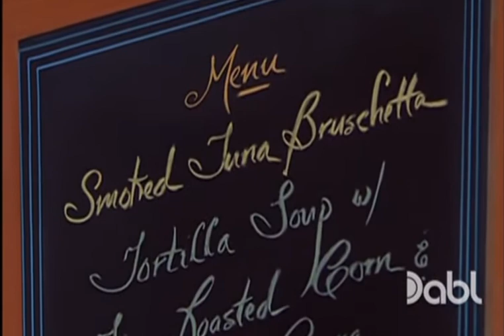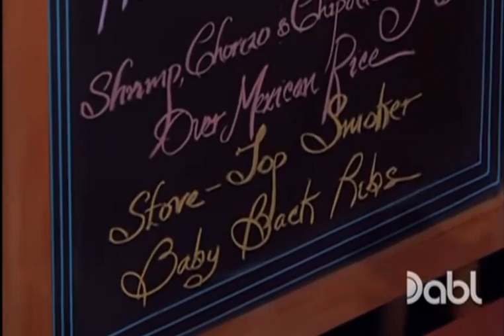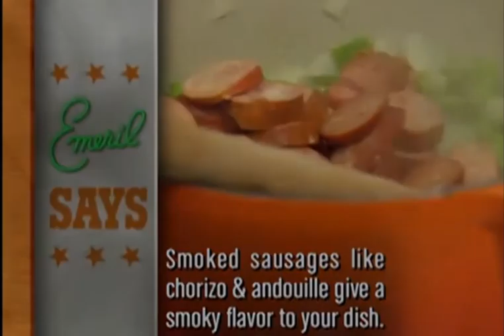Emeril Live - S9 E56 Smokin'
If you're tired of making the same old barbecued fare, let Emeril Lagasse show that there's something better out there. Learn the beauty of smoking foods and the possibilities of great flavor using different flavored wood chips and meat rubs. Recipes include: Smoked Tuna Bruschetta, Tortilla Soup with Fire-Roasted Corn and Chipotle Crema, Chickens Smoked in a Homemade Smoker, Shrimp, Chorizo and Chipotle Gravy Over Mexican Rice, and Stove-Top Smoker Baby Back Ribs.